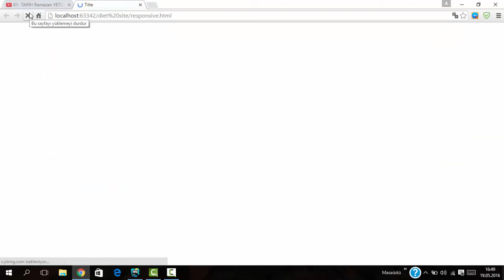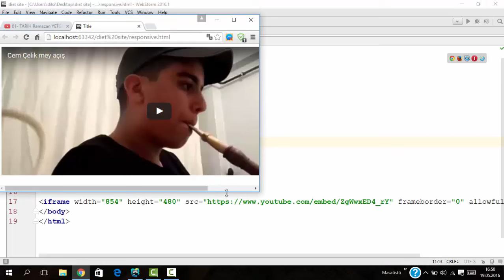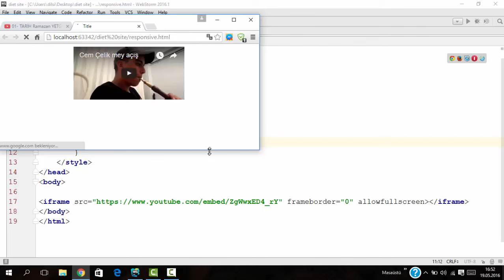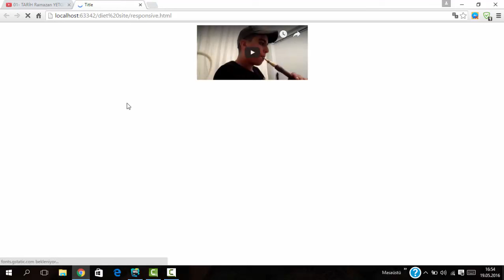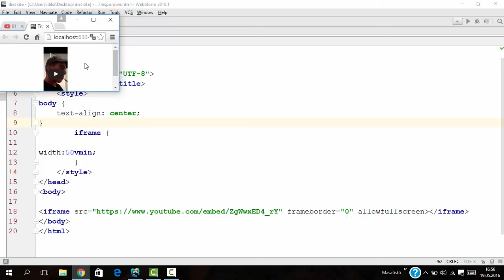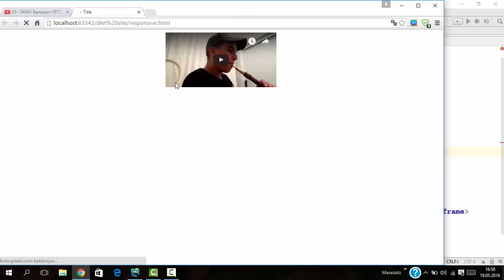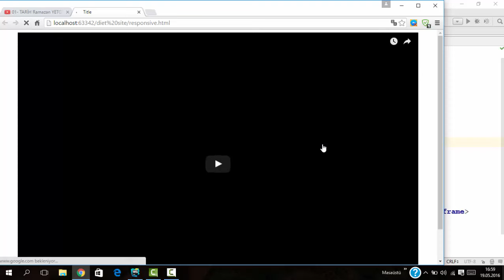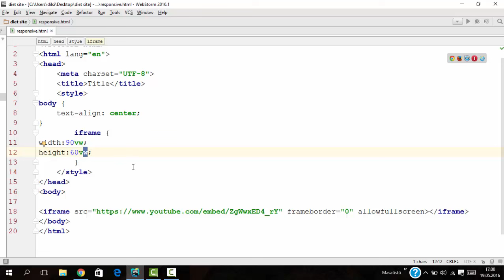css viewport vw vh vmin vmax nedir